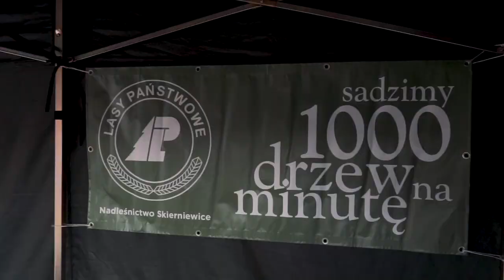Posadzili las na nowo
Na terenie nadleśnictwa Skierniewice odbyło się (05.04) sadzenie drzew na miejscu wyciętego wcześniej obszaru leśnego. W odtwarzaniu pomagali uczniowie z ZS nr 3 w Skierniewicach, Specjalnego Ośrodka Szkolno-Wychowawczego oraz Liceum Ogólnokształcącego im. Bolesława Prusa.